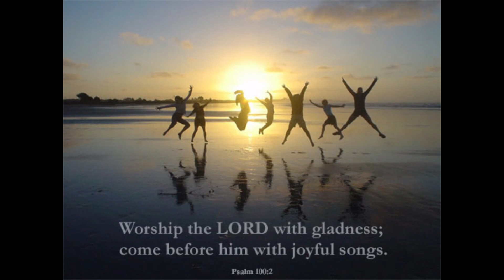GOSPEL TO THE STREETS TUE 11 MAY 21